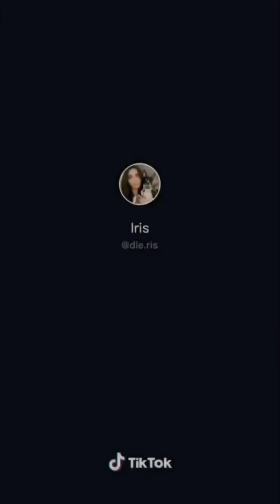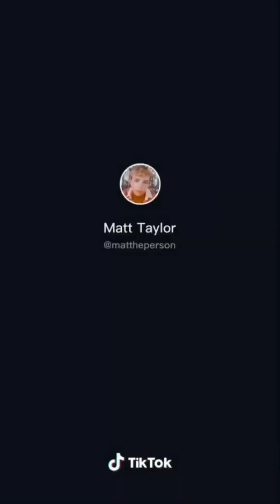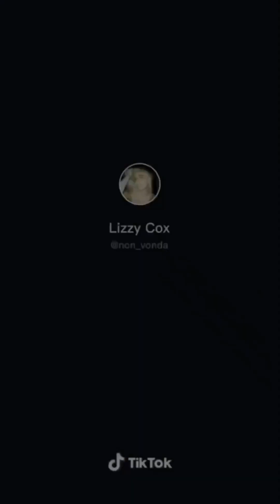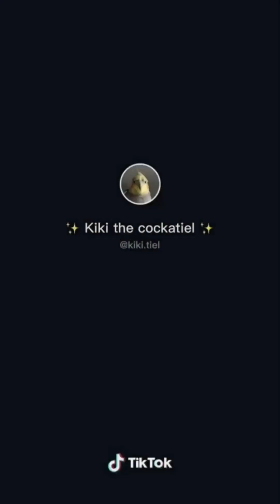Dragon Ball as TikToks (with a few vines thrown in) Vol. 2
*hits you with my lgbt headcanons and runs away*

stop no labels from running trump as a candidate school lunch free